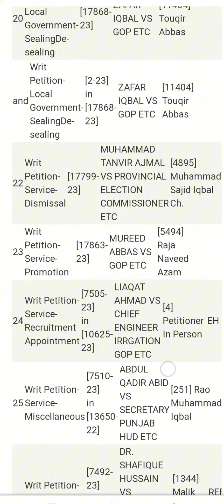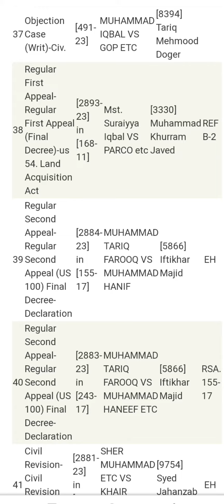High court Multan urgent case 16-11-2023 Mr justice Anwaarul Haq Pannun